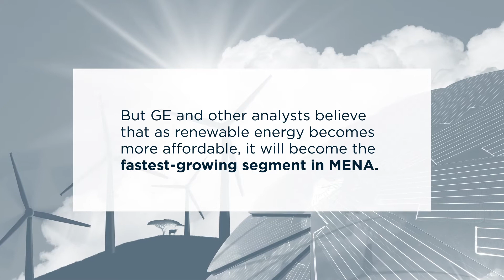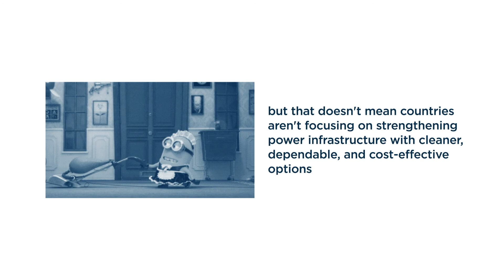Decarbonization: The role of gas in the MENA region's energy future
A recent webinar organized by GE Gas Power entitled ‘Decarbonization: The Role of Gas in Our Energy Future’ addressed energy sector stakeholders, and covered three core themes: the evolving energy landscape, the role of gas in decarbonizing the power sector, and technological advancements that can support a lower-carbon future.